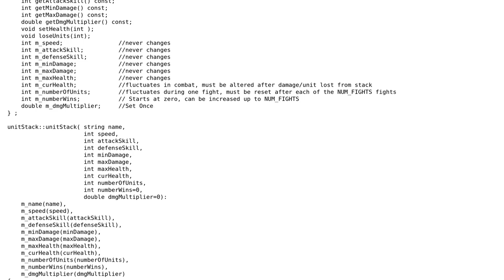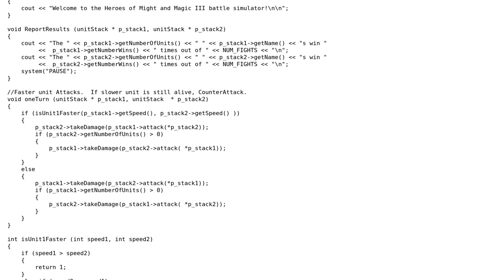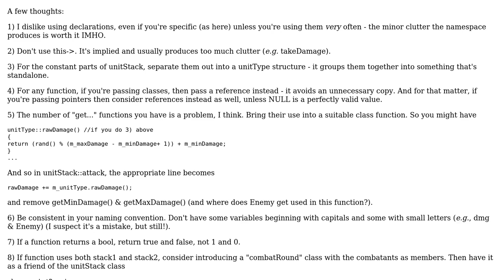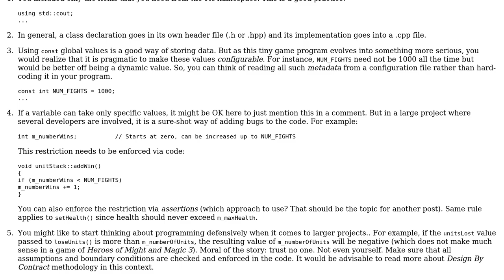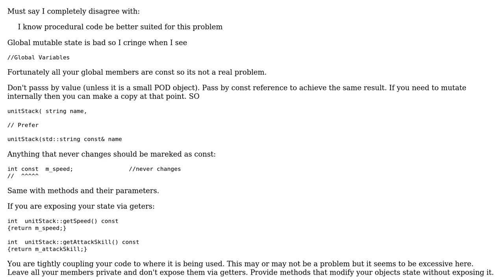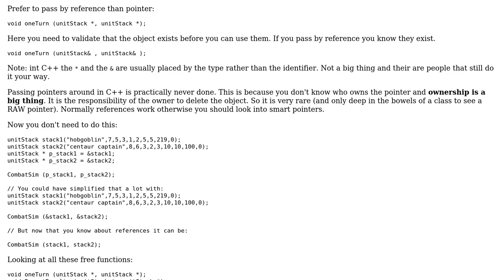Heroes of Might and Magic 3 battle simulator (4 Solutions!!)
Heroes of Might and Magic 3 battle simulator

With thanks & praise to God, and with thanks to the many people who have made this project possible! | Content (except music & images) licensed under CC BY-SA | Music | Images & others | With thanks to user oyenamit user Martin York user k_Dank user Jerry Coffin user Glenn Rogers and the Stack Exchange Network Trademarks are property of their respective owners. You are responsible for your own actions.